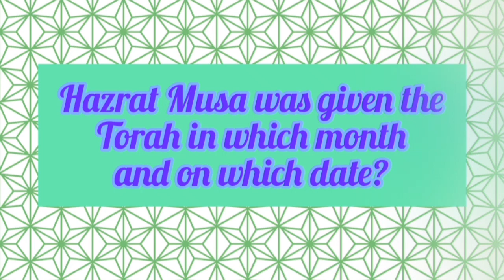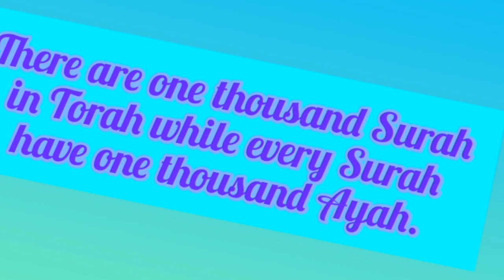Islamic videos || islamic question and answers || lets learn together about islam